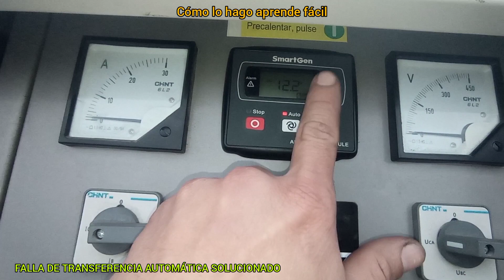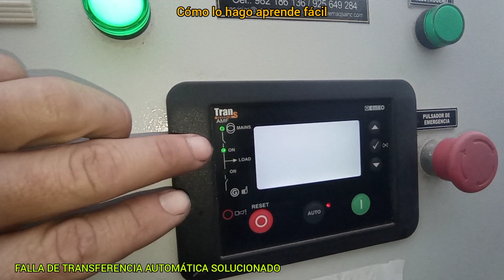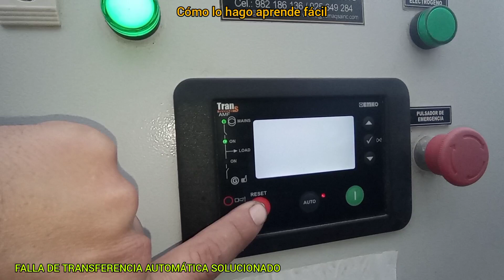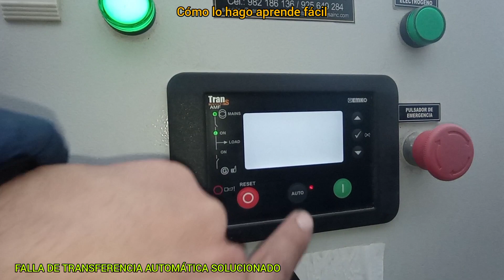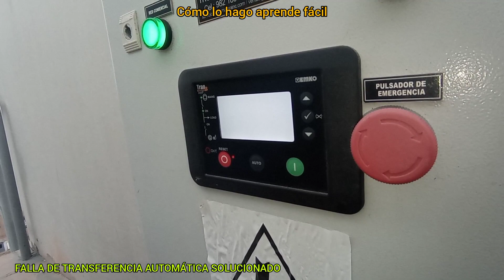FALLA DE TRANSFERENCIA AUTOMÁTICA SOLUCIONADO.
VERIFICACIÓN DE PARÁMETRO,S PRUEBAS DE FUNCIONAMIENTO